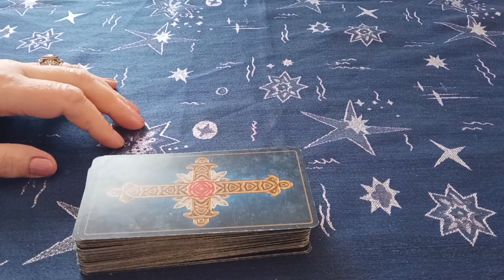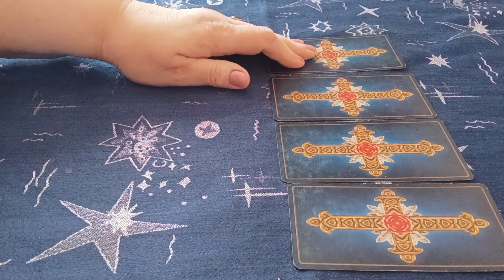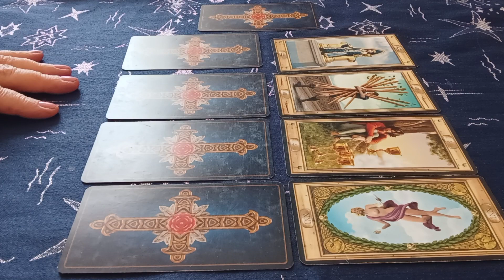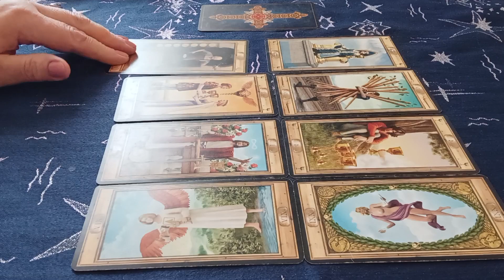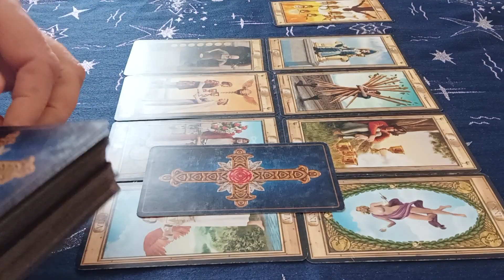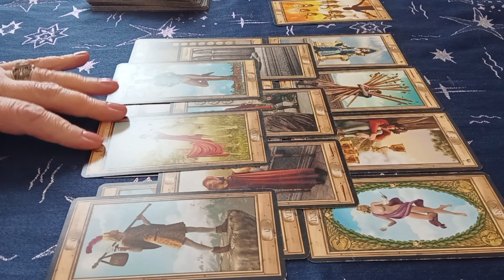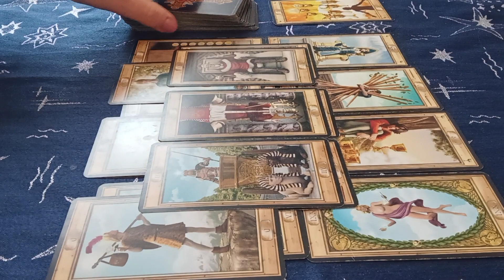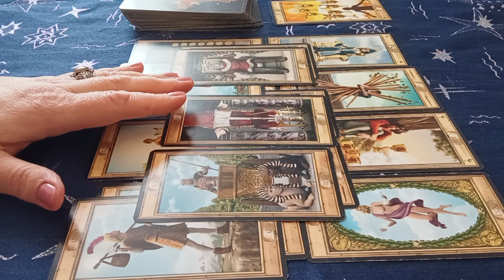🎥11 сентября 2001 года